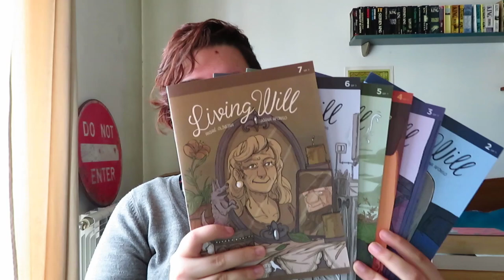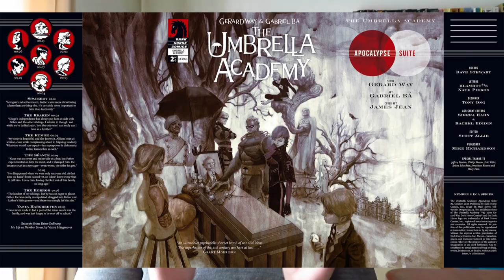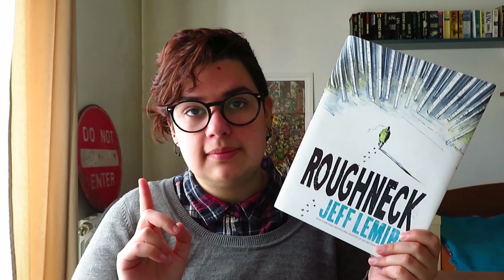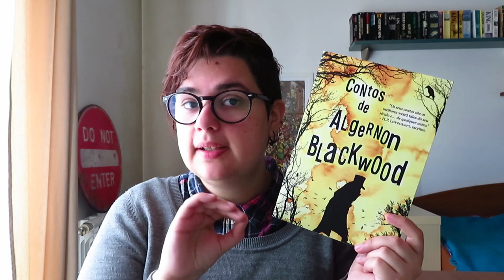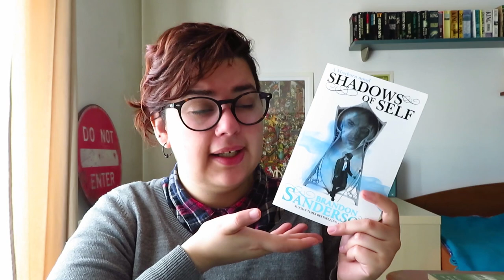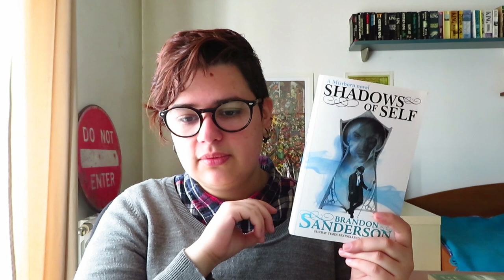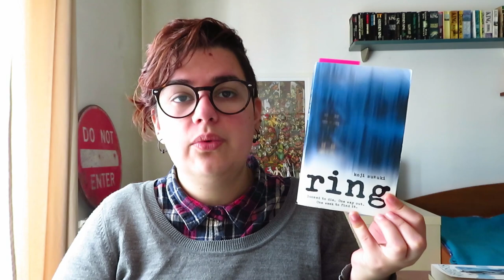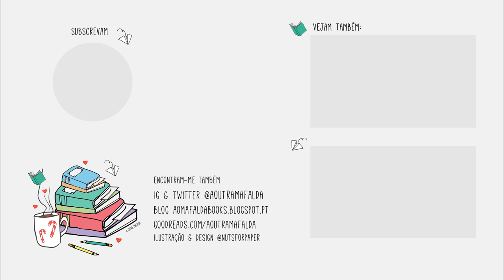Leituras de Fevereiro 2019